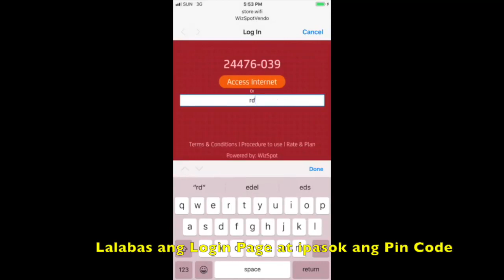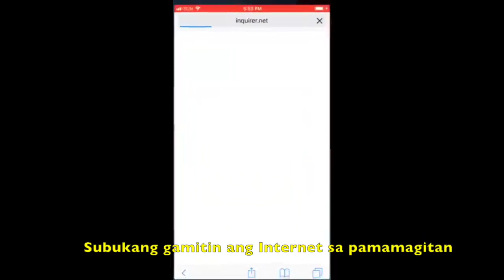WizSpot Pin Voucher Module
Paano ba Gamitin ang Pin/Voucher para sa Wifi Hotspot gamit ang WizSpot?

Please watch Operator at Customer Scenario.

Ito po ang Totoo sa WizSpot the Smart and Intelligent Piso Wifi Solution

Newest & Unique Technology (Patented)
100% Fully Automated & Integrated.
Advanced and Latest
Simplified yet Powerful

Ano ba advantage natin sa IBANG wifi vending machine?
✅ WIFI Loading type business at napakadaling gamitin gaya ng Smart at Globe Loading lang po.
✅ Pasa-Load / Pasa-Pin Code features.
✅ Paperless, Automated and Integrated po ang System.
✅ Pag sira Piso Vending kit, pwede mo gamitin ang WIFI Number and Pin-Code Loading features.
✅ No need maintenance. 24/7 working condition ang hardware powered by MikroTik at software po ay WizSpot.
✅ WizSpot po ay 100% Plug n Play product. Kaya hassle-free ang product.
✅ User-friendly sa Operator kasi Android App pwede ka na magnegosyo.
✅ Easy to configure??? Wala na po i-configure talaga. (Customize mo na lang sa gusto mo na setup.)
✅ May Built-In Firewall thru DNS powered by FLASHSTART.
✅ Built-In Bandwidth Management for Gaming, Download and Browsing.
✅ Matibay po ang Hardware kasi gawang MikroTik ang Board na ginagamit ng mga Telco at mga malalaking company kasi po si MikroTik po is the biggest manufacturer ng mga networking products and routers sa buong mundo
✅ Auto Update po ang System hindi na po kailangan mag-download and upload ang latest Firmware.
✅ Secured and Hard to Hack.